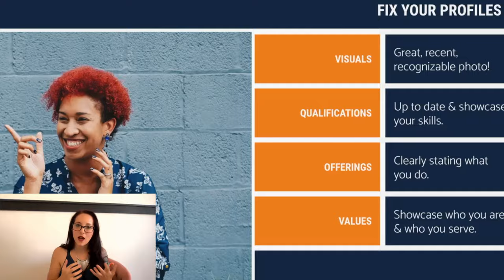Networking in a Digital Space (Preview)